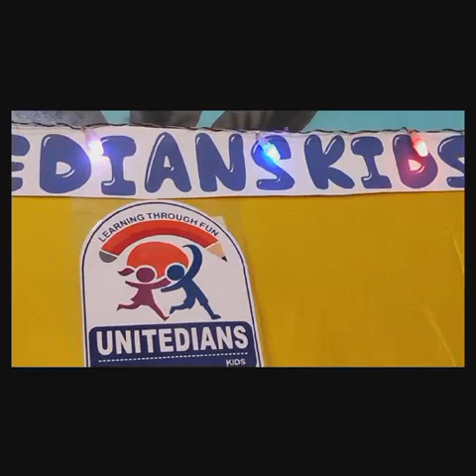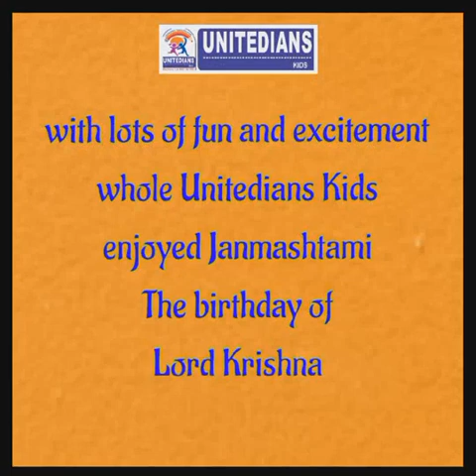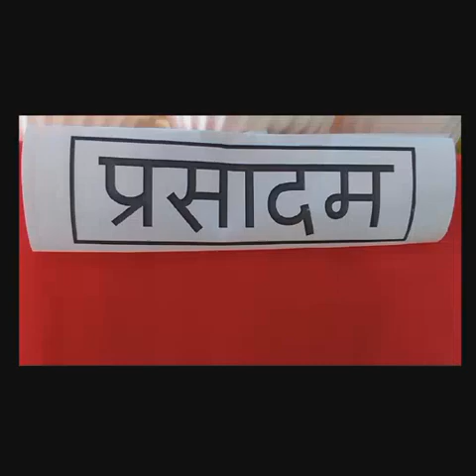Janmashtami celebration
Janmashtami/Gokulashtami is a Hindu festival and is celebrated with great pomp and festivity across many states.
Today Unitedians Kids celebrated Janmashtami with great joy.
Children dressed up in the costume of Radha's & Krishna's.Chanting of Krishna Dhun & Matki fod also done by our little ones.